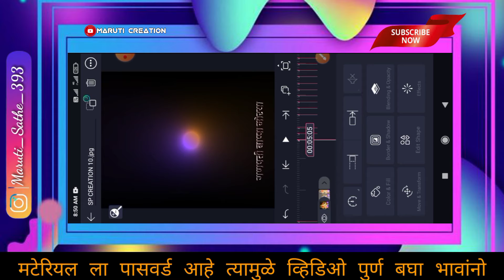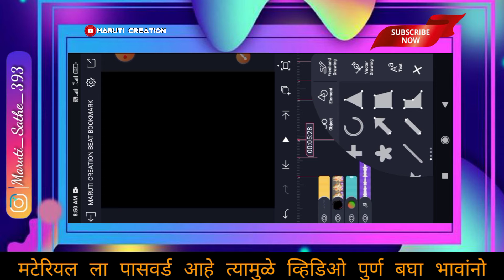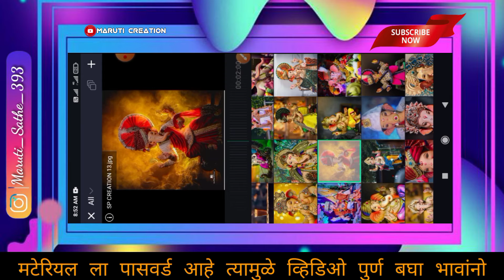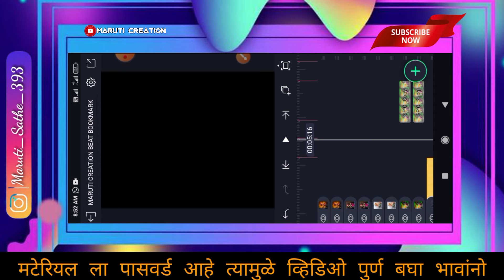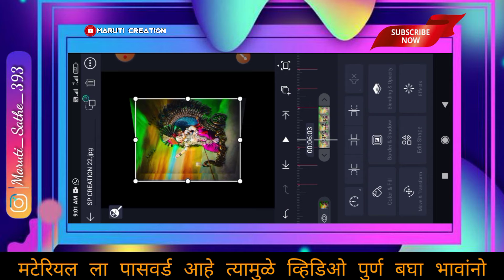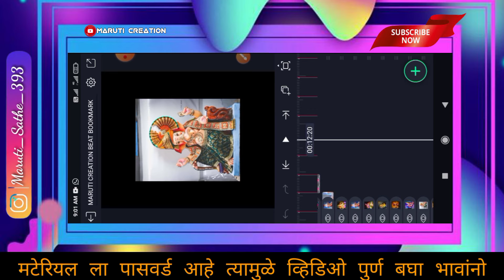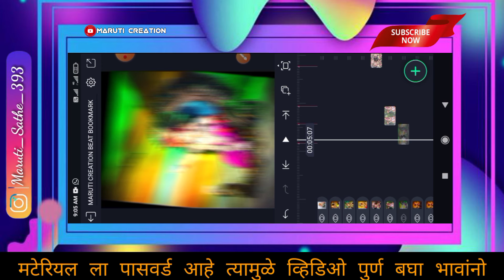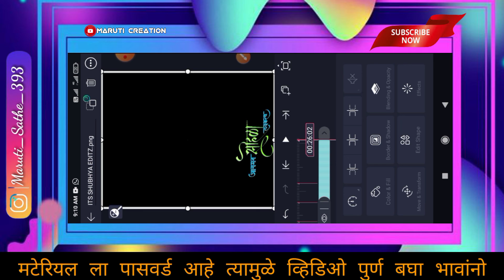🌺बाप्पा माझा🌺Ganpati Bappa Video Editing 2022||Aligth Motion Video Editing||Maruti Creation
नमस्कार मित्रांनो🙏

▪️▪️सोशल मिडिया वरील बॅनर व व्हिडिओ तयार करा अगदी योग्य दरात.▪️▪️ 🔹️ वाढदिवस बॅनर
🔹️ वाढदिवस विडिओ
🔹️ लग्नपत्रिका
🔹️ लग्नपत्रिका विडिओ
🔹️ सण-उत्सव बॅनर
🔹️ जयंती-पुण्यतिथी बॅनर
🔹️ विकासकामे व इतर...

नमस्कार करतो मित्रांनो आपल्या MARUTI CREATION YOU TUBE CHANNEL वरती

आणि 🔔 बेलऐकन ऑल वरती सेट करा

भावांनो मटेरियल ला 🔐 पासवर्ड आहे त्यामुळे व्हिडिओ शेवटपर्यंत व लक्षपूर्वक पाहा भावांनो

🔐मटेरियल चा पासवर्ड  व्हिडिओ मध्ये दिलेला आहे

🔐मटेरियल चा पासवर्ड हा एक स्टेप मध्ये दिलेला आहे

🛑others video editing👇

⭕ganesh Chaturti special video editing

💢ch. shivaji maharaj video editing

⭕Instagram reels trending  name art video editing

⭕ganesh Chaturti special banner editing

💥Editor special video editing

व्हिडिओ पुर्ण बघा भावांनो व ❤ लाईक Share करा.

🌟All Material and PNG download 👇🏻

⭕shake preset link

💢keyboard

ganpati bappa special video editing
attitude status editing in alight motion
dialogue video editing in alight motion
how to make logo editing in pixllab
how to you tube channel logo editing
logo editing in pixllab